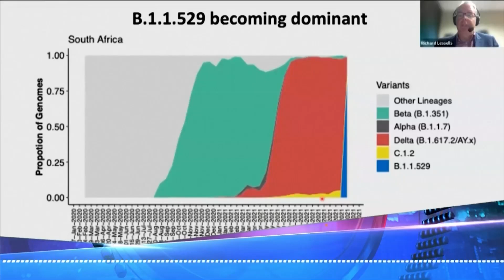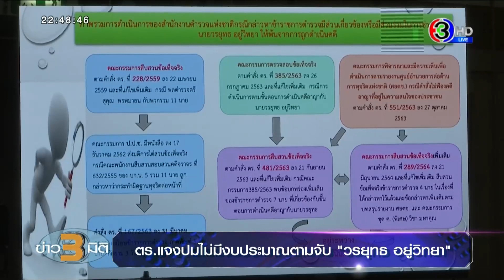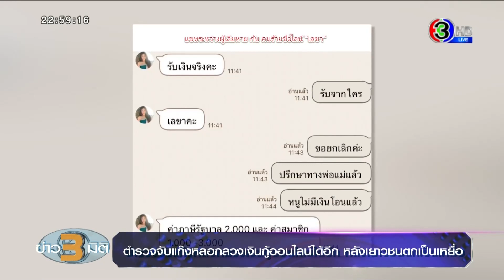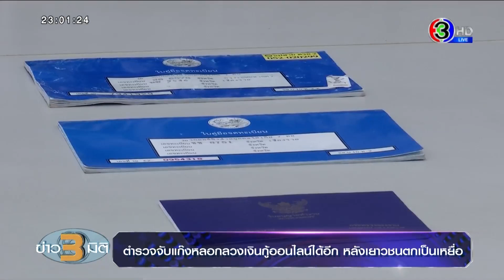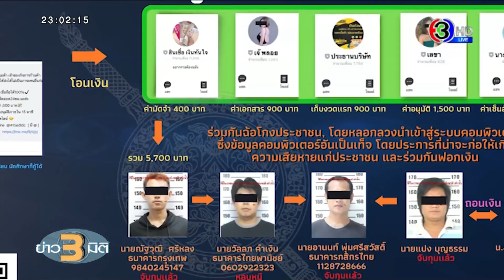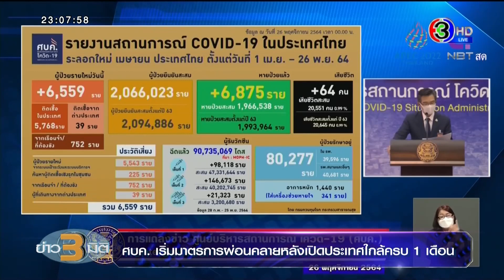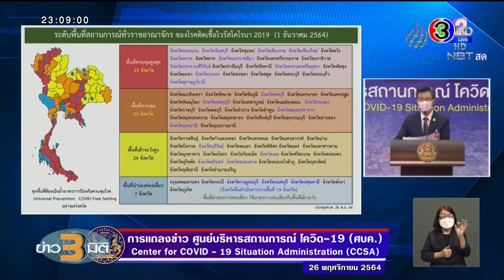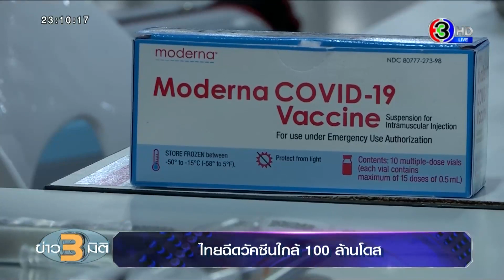รายการข่าว 3 มิติ วันที่ 26 พฤศจิกายน พ.ศ. 2564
ข่าว3มิติ (3MitiNews)